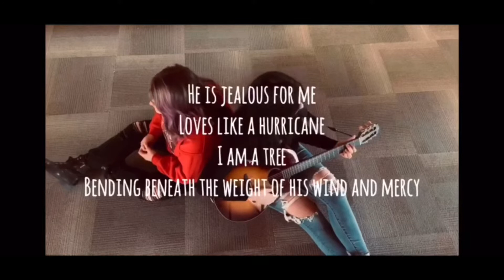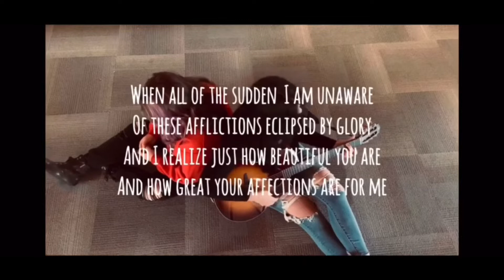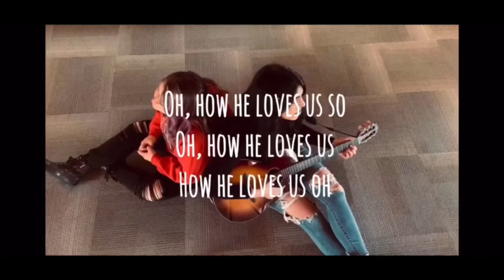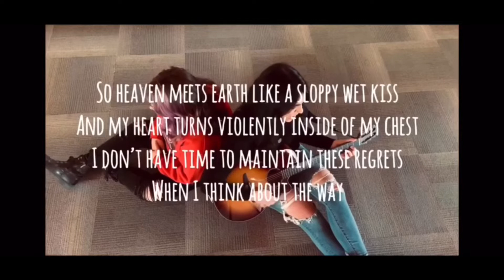Stand Up Speak Out | Pastor Chad Adelmund